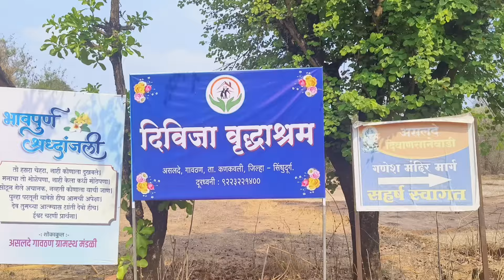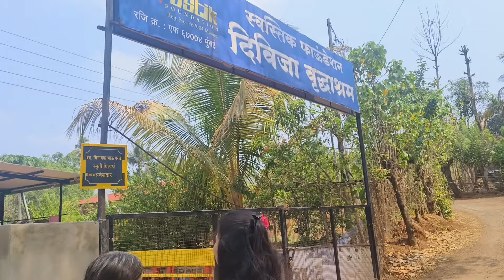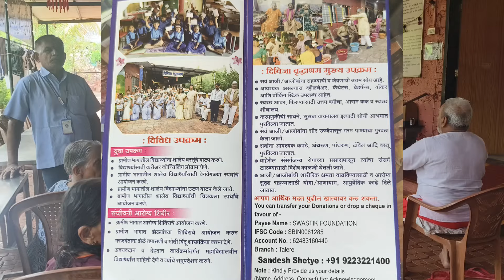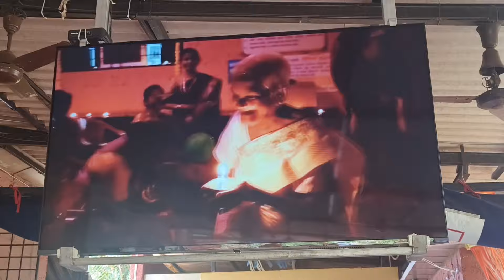आयुषी आणि मी गेलो वृद्धाश्रमात |वाया जाणाऱ्या जेवणापासून गॅस निर्मिती करून बनवलं जात जेवण OldAgeHome